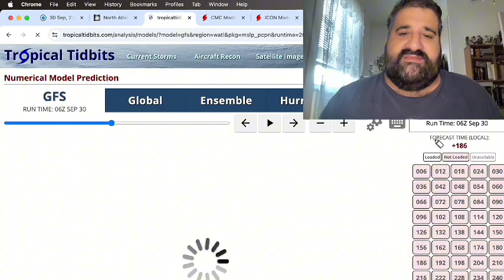Tropics Update 9/30/24: Another Tropical System May Form In The Gulf Of Mexico This Weekend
Potential tropical development this week in the Gulf continues to look a bit tricky and possibly sloppy. Interests in the eastern Gulf of Mexico should continue monitoring things through the week.

There are ways you can help those in need even if you live far from the impacted areas.

Blue Ridge NPR has a good list.

The East Tennessee Foundation is a resource as well.

A Houston-based organization that specifically helps food and beverage workers (of which many were impacted) called the Southern Smoke Foundation is another one I personally support and recommend.

The Fuel Relief Fund specifically helps people with fuel.

Team Rubicon is on the ground as well.

Crowdsource Rescue is another org we’ve directly engaged with in the past that is doing incredible work right now.

The Cajun Navy is also doing rescue work in the region, and they’ve been a friend to us in Houston too.

As disaster expert Samantha Montano noted last night on Twitter/X, we’re probably looking at a 10 to 15 year recovery at least for this region. Every little bit of help matters.